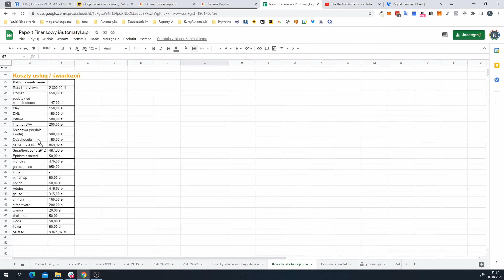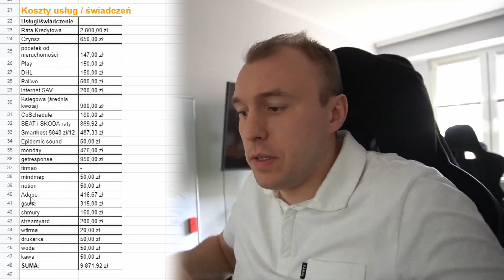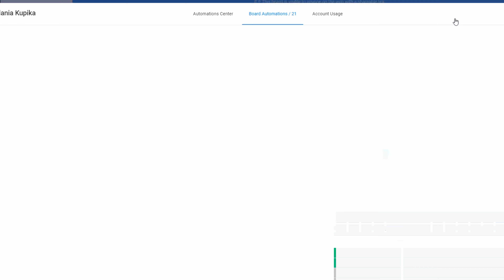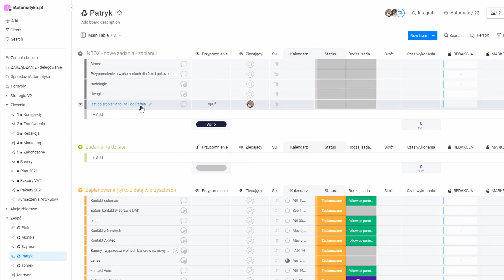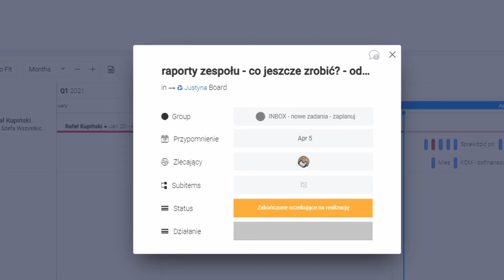Autentycznie - nagrywanie kursu, koszta firma i w czym ogarniam zadania.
Biznes, rodzina, inwestycje, podróże, sprzedaż, motywacja - autentycznie.

To jest mój vlog!

W roku 2021 mam kilka planów/celów, jeden z nich to zarobić 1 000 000 zł. Będę pokazywał na vlogu proces, decyzje, plany, porażki, no i trochę prywaty, ale nie za dużo! ;)